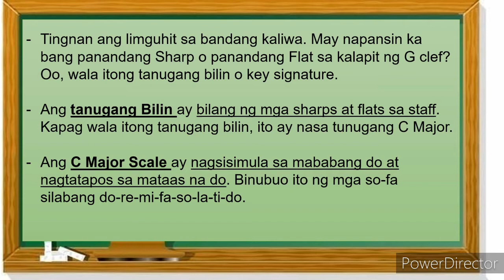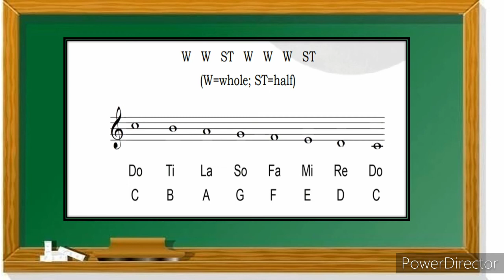MAPEH 5 (MUSIC) | MGA NOTA SA C MAJOR SCALE | QUARTER 2 WEEK 4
mga nota sa c major scale
mga nota sa g major scale
ano ang mga nota sa c major scale
pitch name ng mga nota sa c major scale
ang mga nota sa c major scale
mga nota sa music
mga nota sa mapeh
mga nota sa c major scale pataas